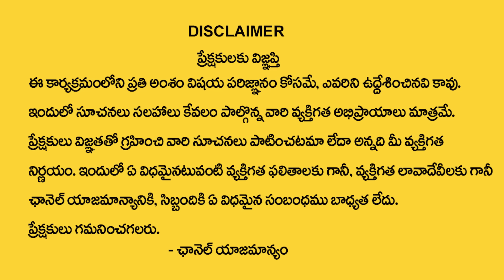పితృ దోష నివారణ | Pitru Dosha Nivarana Telugu | Pitra Dosh Symptoms & Remedies | Sumantv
Watch ►పితృ దోష నివారణ | Pitru Dosha Nivarana Telugu | Pitra Dosh Symptoms & Remedies | Sumantv